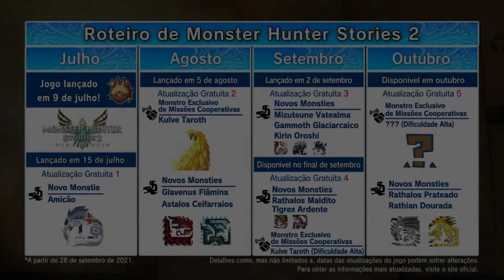Monster Hunter Stories 2 - Atualização 4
As coisas vão esquentar com a próxima atualização de MHStories2, que traz 🔥 Tigrex Ardente 🔥 e 🔥 Rathalos Maldito 🔥 como Monsties, além de uma Missão Co-Op de Dificuldade Alta com ✨ Kulve Taroth ✨!

A Atualização 4 chega no dia 30 de setembro com Trigrex Ardente e Kulve Taroth (Dificuldade Alta). O Rathalos Maldito levanta voo em 7 de outubro.